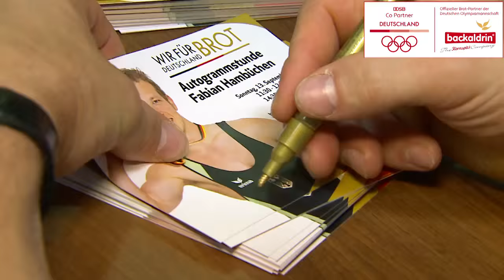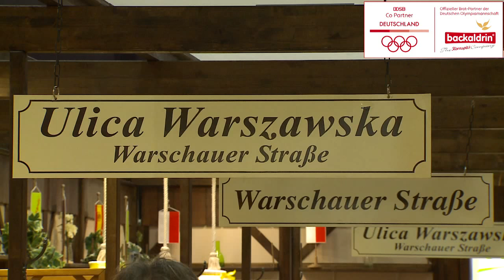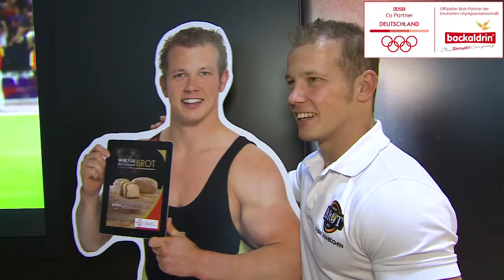backaldrin präsentiert das "Wir für Deutschland Brot"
Das „Wir für Deutschland Brot“ feierte Weltpremiere auf der internationalen Bäckereiausstellung in München. backaldrin präsentierte zum 50-jährigen Firmenjubiläum das Wir für Deutschland Brot mit Reck-Weltmeister Fabian Hambüchen als Testimonial.

Mit dem Wir für Deutschland Brot präsentiert backaldrin auf der iba 2015 die ersten Früchte der Zusammenarbeit mit der Deutschen Olympiamannschaft. Das neue Vollkornbrot für Sportler und aktive Menschen fördert auch die Sportstars von morgen. 10 Cent je „Wir für Deutschland Brot“ kommen den Olympiasiegern von morgen zugute.

„Schwarz – Brot – Gold“ lautet das Motto des neuen Brotes, das den Bogen von gold-reifen Leistungen in den Backstuben hin zu deutschen Medaillen bei Olympischen Spielen spannt. „Mit dem ‚Wir für Deutschland Brot‘ unterstützen Bäcker und Konsumenten gemeinsam unsere goldenen Momente“, sagt Fabian Hambüchen, Kunstturner der Deutschen Olympiamannschaft. Denn 10 Cent je Brot kommen den Olympiasiegern von morgen zugute.

Die Brotneuheit zielt voll und ganz auf die Ernährungsbedürfnisse von Sportlern und aktiven Menschen ab. Entsprechend den Empfehlungen des DOSB entwickelt, ist das Vollkornbrot dabei der Grundbaustein. Das „Wir für Deutschland Brot“ ist eine reichhaltige Kohlenhydrat- und Energiequelle für Aktive. Es verfügt über einen hohen Ballaststoffgehalt und einen hohen Proteingehalt. Als Vollkornbrot und durch die spezielle Auswahl an vermahlenen Sprossen von Getreiden und Hülsenfrüchten bietet es einen hohen Anteil an Vitaminen, Mineralstoffen, Spurenelementen sowie mehrfach ungesättigten Fettsäuren.

Für Sportler und alle Aktiven interessant sind insbesondere die Mineralstoffe Eisen und Magnesium sowie der hohe Gehalt an den Vitaminen B6 (Pyridoxin), B1 (Thiamin) und B9 (Folsäure). Mit Aufstrichen oder anderen Nahrungsmitteln kombiniert, bietet das „Wir für Deutschland Brot“ alles, was aktive und körperbewusste Menschen täglich brauchen. Das Brot lässt sich sowohl mit Deftigem als auch Süßem kombinieren. Für alle Mahlzeiten – auch den Snack zwischendurch – ist es ideal geeignet.
Täglicher Treibstoff für Geist und Körper

Das Institut für Sporternährung e.V. in Bad Nauheim empfiehlt das „Wir für Deutschland Brot“ für die Fitness-Ernährung. Für Freizeit- und Leistungssportler gleichermaßen geeignet, wurde das Brot mit dem Emblem des Instituts ausgezeichnet.